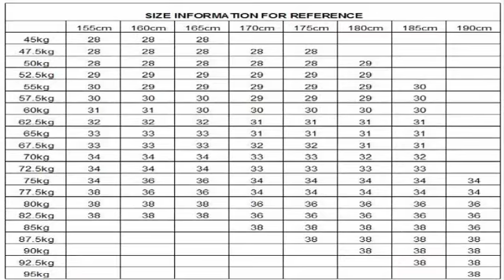denim jeans men casual long pants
Jeans: they're a fundamental piece of men's closet, yet it's famously hard to locate 'that immaculate combine'. It turns out to be to a greater extent a test for the really form forward person whose mission gets to be finding many sets of polished and splendidly fitting denims. With a practically unending selection of hues, cuts, completions, washes and surfaces, it's difficult to know where to begin. Indeed, here to help is MIF menswear denim master Mario Leonardi, who's gathered a rundown of the best pants a stylish man can claim in light of outline advancement, style and quality.